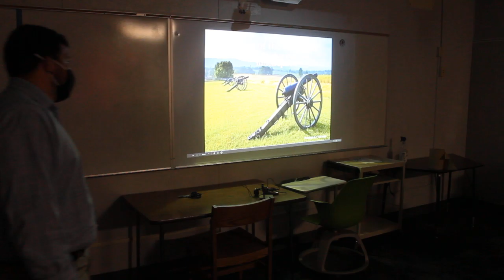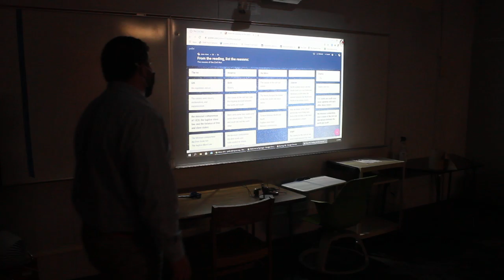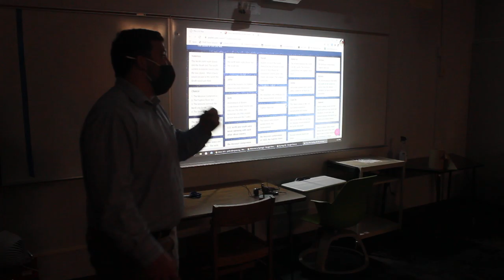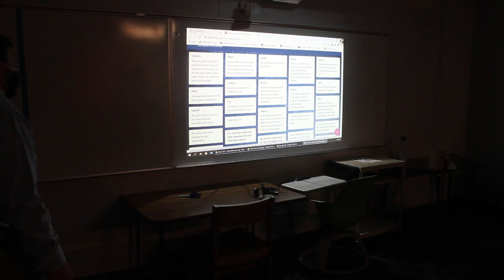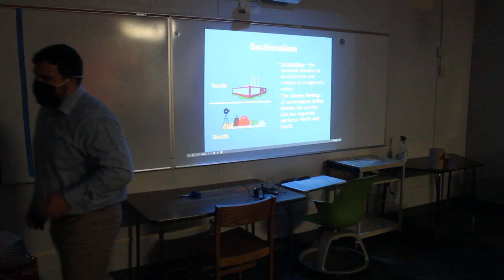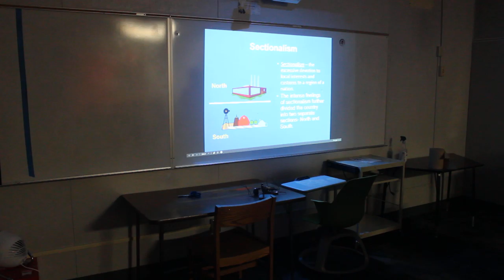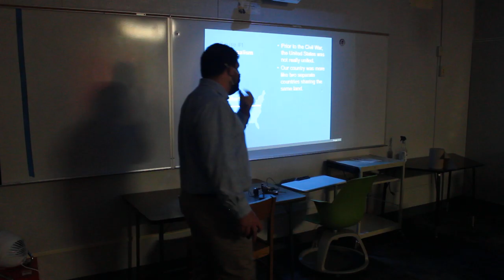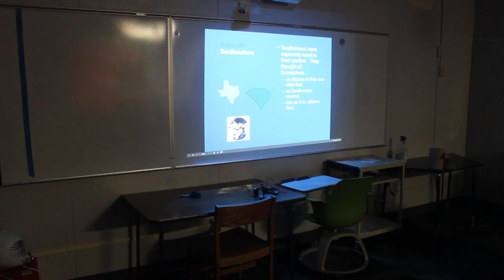Lesson Part 1